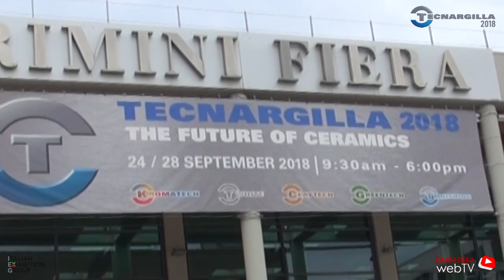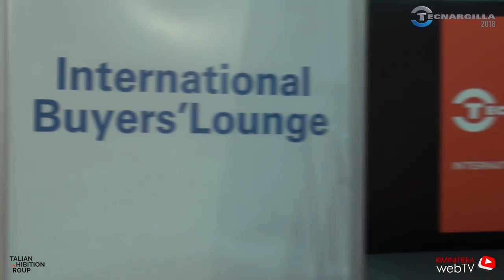Tecnargilla 2018: un evento sempre più internazionale